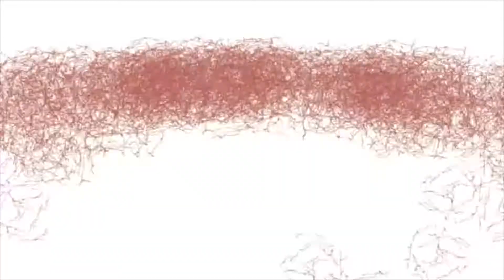Migos - Stir Fry (Official) REACTION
"THIS IS OUR REACTION TO MIGOS - STIR FRY MUSIC VIDEO!!! LIT!! ARE THE MIGOS MAKING A MOVIE!?